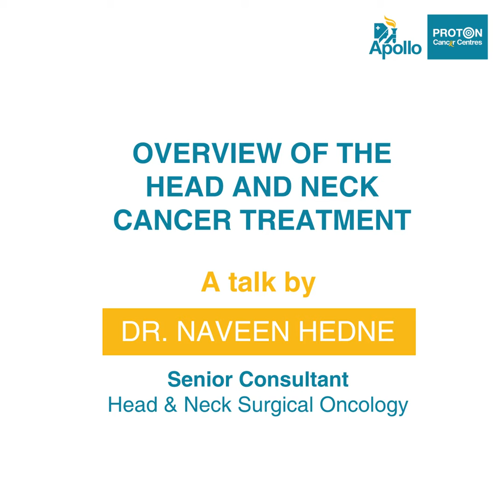Overview of Head & Neck Cancers | Apollo Proton Cancer Centre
Did you know, over a lakh people in India are diagnosed with Oral, Salivary gland, Hypopharyngeal, Oropharyngeal and Laryngeal cancers every year?

Watch the video as our Senior Consultant, Head & Neck Surgical Oncology, Dr.Naveen Hedne gives an overview of H&N cancers and its treatment & procedure at Apollo Proton Cancer Centre.